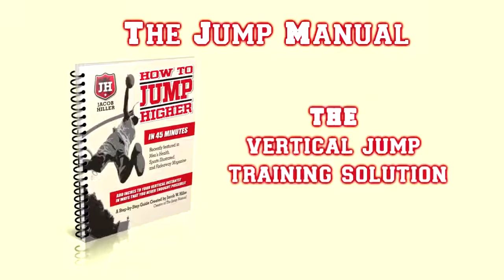How To Jump Higher At Age 35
Add At Least 10 Inches To Your Vertical Leap In Just 12 Weeks, GUARANTEED.  The Jump Manual is the most trusted and comprehensive vertical jump training solution available.

There are 9 aspects involved in maximizing your vertical jump. When each of these qualities is increased there is synergistic effect creating maximum explosion.  In Chapter 1 we go over these 9 essential variables of explosiveness...Each of these need to work together to create explosion and upward propulsion.

Develop both strength and explosiveness in one exercise. Only takes a few minutes a week to start getting results from it. You'll also have access to our workout tracking sheets so you can get a clear picture of your progress...

The importance of tracking progress cannot be overstated... Any athlete who is serious about reaching their potential MUST be tracking their workout and athletic development